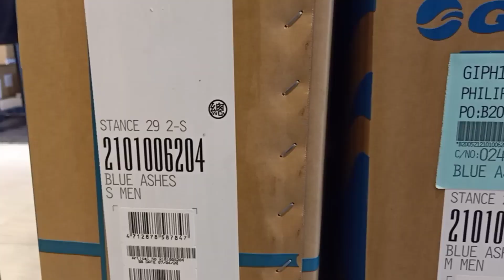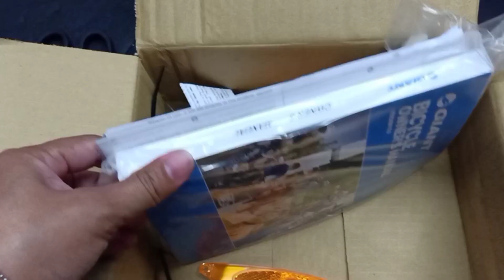UNBOXING- NEW 2021 STANCE 29 2 - S | FIRST LOOK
We are the Distributor of Giant Brand, which is the biggest manufacturer of Bicycles in the World.

Thank you so much everyone for the support ❤️